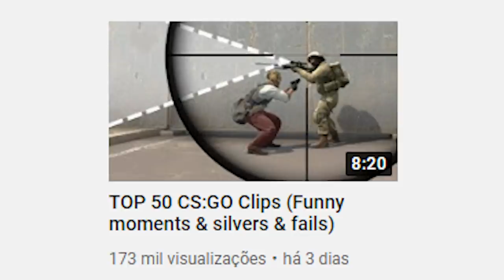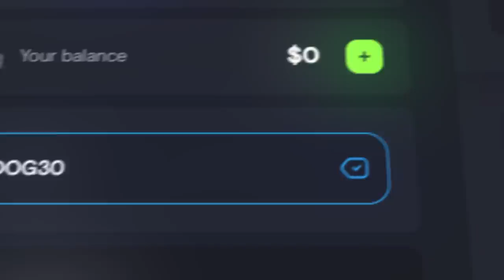NUNCA RI TANTO de UM PRATA I KKKKKKKK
Nesse vídeo assisto as melhores jogadas de CS:GO incluindo jogadas de um PRATA muito engraçado